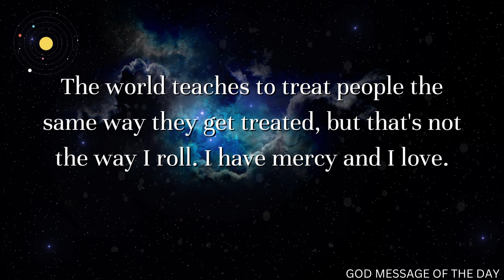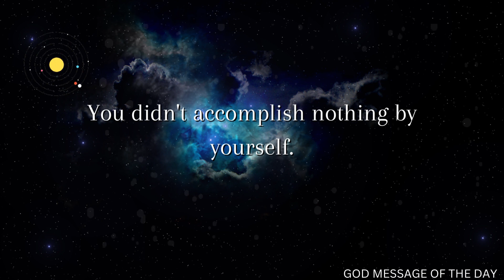Gods Message Today | My Child You Will Loose Me if You Skip This... | Jesus Message | God Says Today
God is Saying to You Today: Understanding God's Grace in Your Life

In this video, we explore what God is saying to you today. Despite our mistakes and flaws, God looks beyond them and loves us unconditionally. He offers us grace and a chance to start anew every day. Join us as we delve into God's words of encouragement and comfort, reminding us of his never-ending love.

God Message Of The Day
quotes
jesus
god
faith
united states
dear god
prophetic word
bible
prayer
jesus christ
god message
bible verses
god says
julie green
jesus prayer
god helps
daily prayer
jesus quotes
bible quotes
lord helps
julie green ministries
life quotes
god blessings
gods message today
angel message
gods angel 11:11
psalm 91 universe message
angel message for me today
julie green 2022
god message for you today law of attraction
god's word today
loa tips